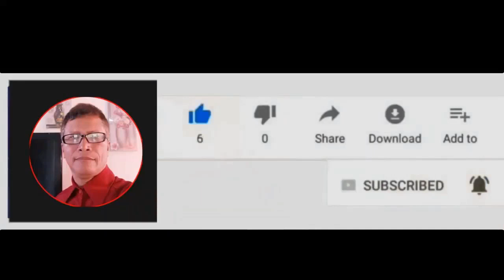The Results of Low Quality Lettuce Seeds for Hydroponic Farming at Home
When purchasing lettuce seeds, make sure to choose high quality seeds. Low quality lettuce seeds will not produce healthy plants. The following are some of the results of low quality lettuce seeds:

-Lettuce plants will be smaller and have less yield.
-The plants will not be as healthy and may not produce as many flowers or fruits.
-The plants will be less resistant to pests and diseases.

To ensure you are purchasing high quality lettuce seeds, look for brands that are reputable and have a long history of producing high quality plants. Additionally, make sure to read the reviews of the particular seeds.

Hydroponic farming is a type of agriculture where plants are grown in a nutrient-rich water solution, without the use of soil. This type of farming is often done at home, using a system of tubes and pumps tocirculate the water and deliver nutrients to the plants.

Hope we are of any help.